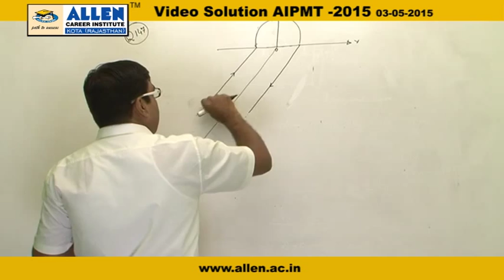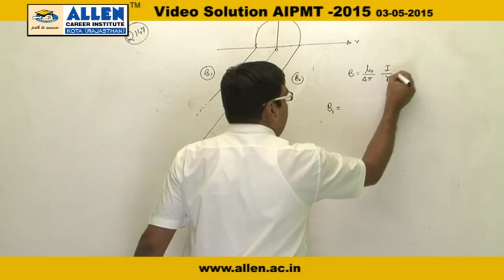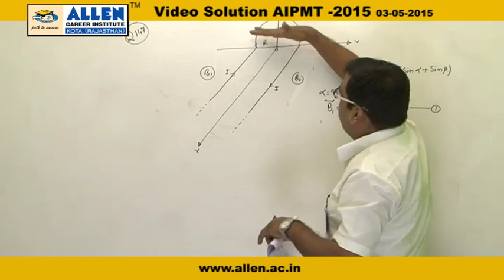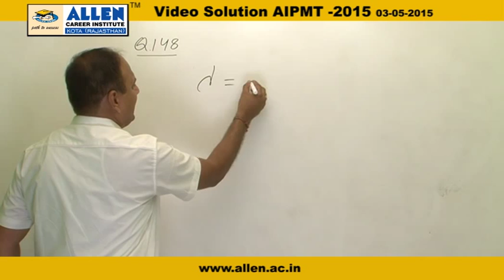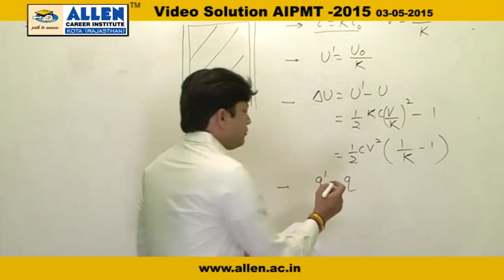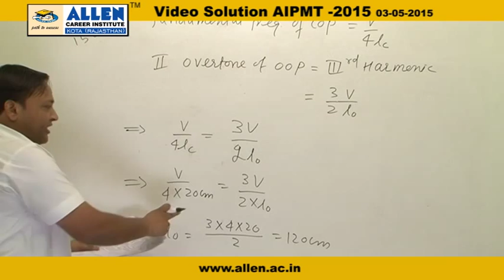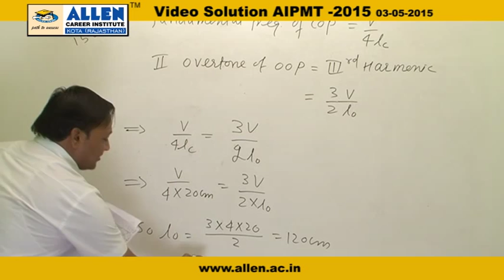AIPMT 2015 video solutions – Physics Q. No. 147,148,149,150 – AIPMT 2015 Q&A BY ALLEN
Find AIPMT 2015 Video Solution of Physics for Q. No. 147,148,149,150 (Paper CODE-F) by ALLEN CAREER INSTITUTE.

ALLEN Champ (No Fee, No Examination; Just Nomination!)
ALLENtab (for Class 6th to 12th )